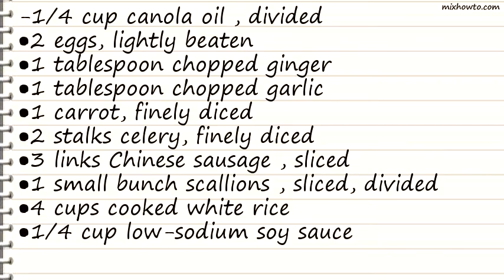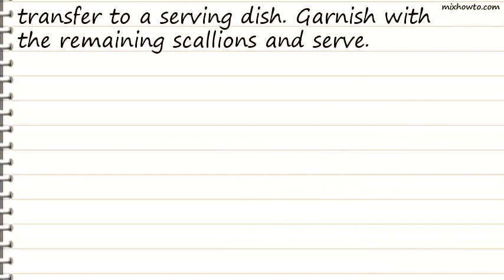Recipe Fried Rice with Chinese Sausage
INGREDIENTS:
-1/4 cup canola oil , divided
●2 eggs, lightly beaten
●1 tablespoon chopped ginger
●1 tablespoon chopped garlic
●1 carrot, finely diced
●2 stalks celery, finely diced
●3 links Chinese sausage , sliced
●1 small bunch scallions , sliced, divided
●4 cups cooked white rice
●1/4 cup low-sodium soy sauce
●1 tablespoon rice wine vinegar